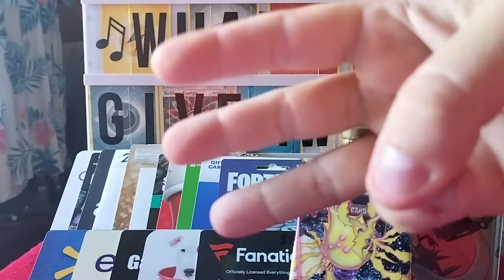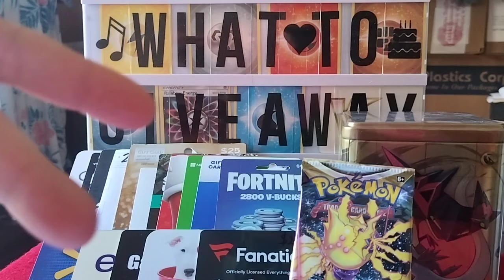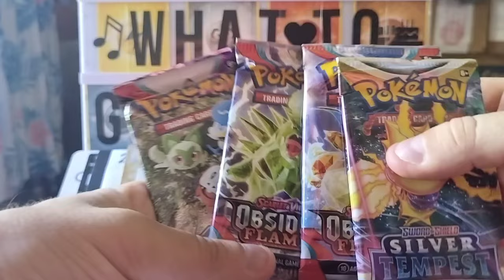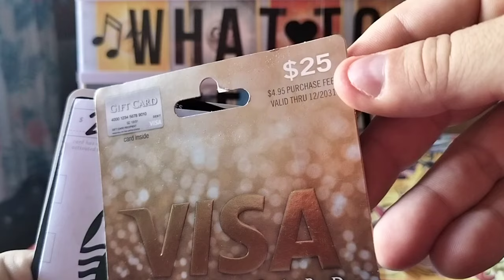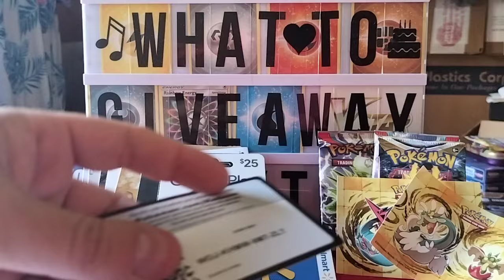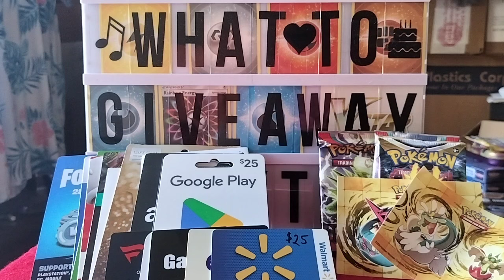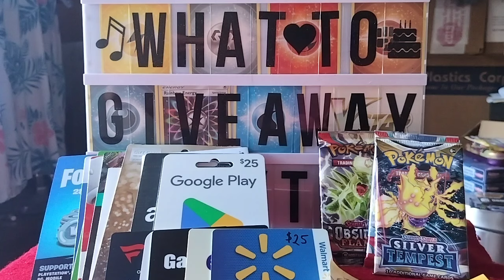Week 35 Giveaway Giving Away FREE $25 Visa Gift Card OR Pokemon Cards OR 1 Gift Card Up To $25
For Week 35/100 Giveaway - We'll Random Comment Picker 1 Winner Who'll Get To Choose Either The Pokemon Hits From The 4 Pokemon Packs OR 1 Gift Card Up To $25 Value: $25 Amazon, OR $20 Steam, OR $25 Playstation Store, OR $25 ebay, OR $25 WalMart, OR $20 Nintendo eShop, OR $25 Target, OR $25 GameStop, OR $25 Apple, OR $25 Fanatics, OR 19.99 FortNite, OR $25 Google Play, OR $25 Xbox, OR $25 Roblox, OR $25 StarBucks, OR $25 Visa With $4.95 Purchase Fee
Be A Subscriber, Like The Video, And Comment What To Giveaway Next!?
You Have From August 29th 2024 - September 5th 2024 To Comment
Will Be Going Live Thursday September 5th 2024 To Hang Out And Pick The Winner With The Random Comment Picker, Who Will Get Choice Of Pokemon Hits, OR 1 Of The 16 Gift Cards Listed! The Winner Can Be Anyone, Anywhere In The World! You Do Not Have To Be At The Live Stream To Win, We'll Notify The Winner, And They'll Have 48 Hours To Respond, And Claim, Or They Forfeit Their Prize

Hope To See You At Card Party June 27th - 29th 2025 Tampa Florida At The Tampa Convention Center! Thank You So Much For Your Love And Support, Helping The Channel Getting Where It Is Today! I Love And Appreciate You So Much!